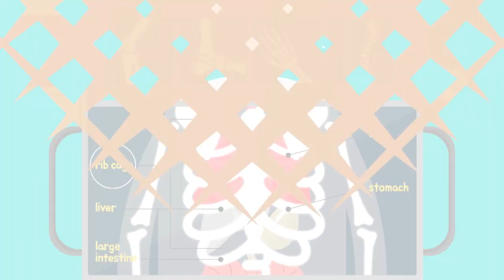침을 뱉으면 면역력이 떨어진다? / YTN 라이프